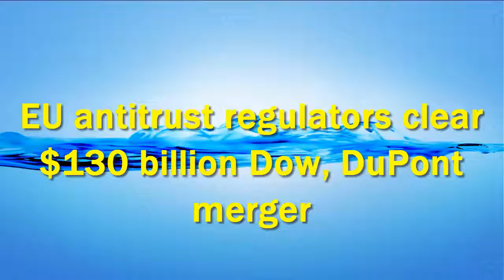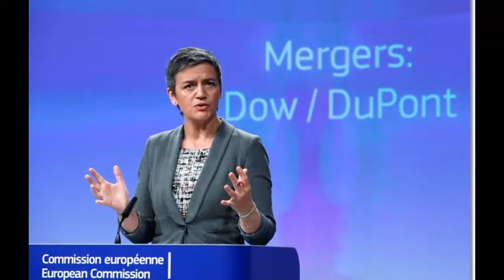EU antitrust regulators clear $130 billion Dow, DuPont merger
Dow Chemical (DOW.N) and DuPont (DD.N) gained conditional EU antitrust approval on Monday for their $130 billion merger by agreeing to significant asset sales, one of a trio of mega mergers that will redraw the agrochemicals industry.

The European Commission had been concerned that the merger of two of the biggest and oldest U.S. chemical producers would have few incentives to produce new herbicides and pesticides in the future.

It said the asset sales would ensure competition in the sector and benefit European farmers and consumers.